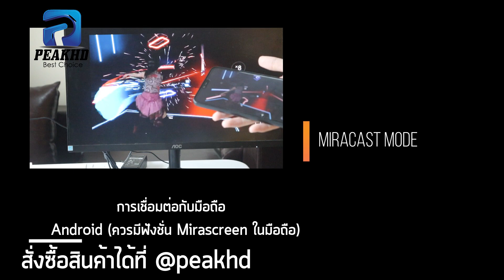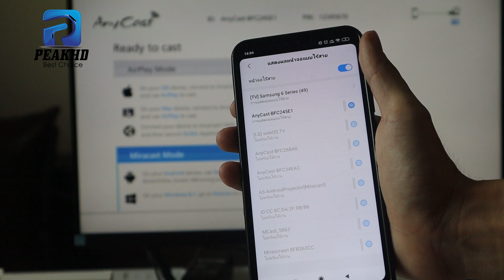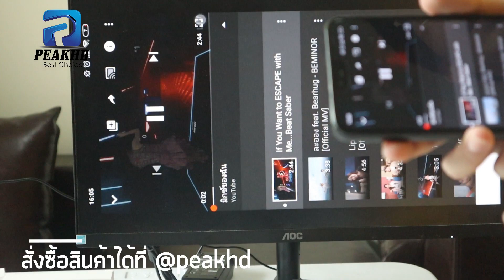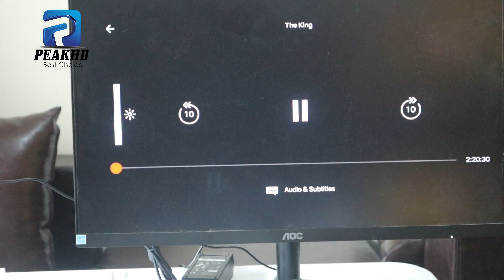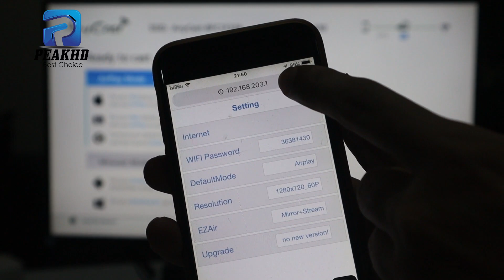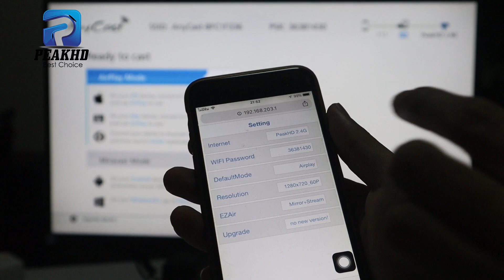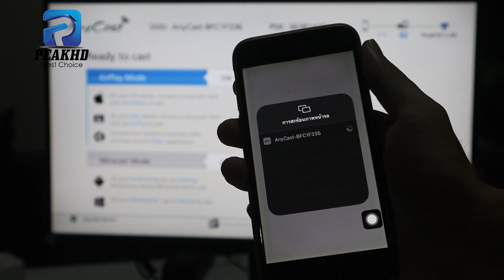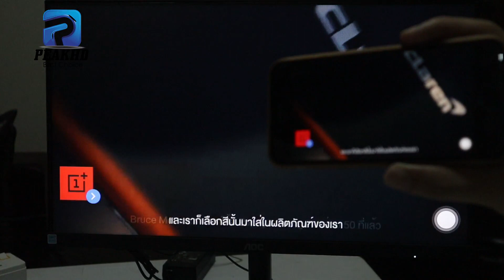Mirascreen Anycast K4 Miracast / Airplay อุปกรณ์ช่วยส่งภาพจากมือถือขึ้นทีวีและโปรเจคเตอร์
1.มือถือ Android ดูคลิปวิดีโอด้านล่าง นาทีที่ 1.10 เป็นต้นไป

2.มือถือ IOS IPHONE ดูคลิปวิดีโอด้านล่าง นาทีที่ 5.44 เป็นต้นไป

3.สำคัญเพิ่มเติม ในคลิปของนาที ที่ 5.50 มีวิธีตั้งค่าเพิ่มเติมเพื่อแก้ไขและอัพเดดตัว Mirascreen K4 ด้วย เพื่อใช้งานได้เต็มประสิทธิภาพ

ท่านสามารถใช้ได้ทั้งมือถือ Android และ IOS IPHONE

เพื่อเข้าอัพเดดเครื่องที่ 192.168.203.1 ( แต่ลูกค้าต้องต่อ Wifi มือถือ ไปที่ตัว Mirascreen K4 โดยตรงก่อน )

หน้าตาเมนูการใช้งานอาจไม่เหมือนกันแต่ ไม่ได้มีผลอะไรครับ เพราะหลักการเชื่อมต่อยังเหมือนเดิมครับ
ที่เราสาธิตตัวอย่างคือตัว K4 ครับ  บางท่านอาจได้รุ่นใหม่ขึ้นเช่น K8 ครับ